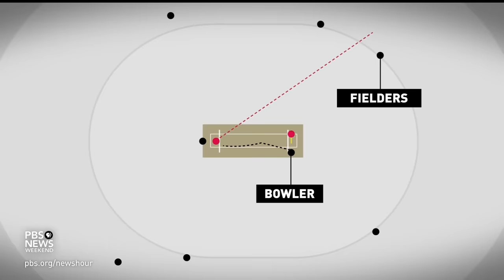Why cricket is having a resurgence in popularity in America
Cricket was once one of the most popular sports in the United States, until baseball became entrenched as America’s game during the Civil War. Now, the sport that was first played in England is seeing a resurgence across the pond, thanks in part to thriving South Asian immigrant communities who revere the game. Amna Nawaz reports.